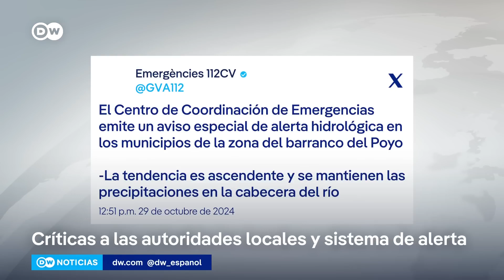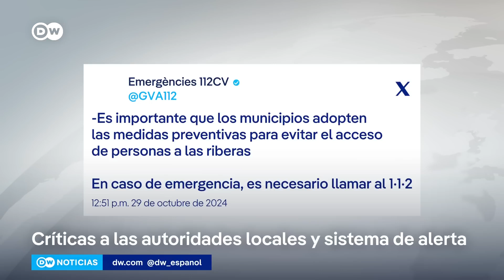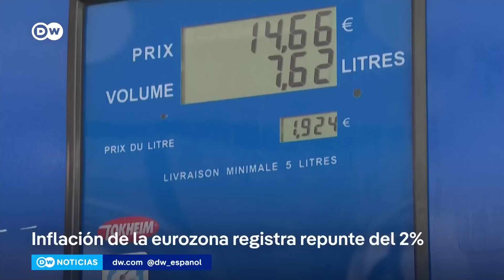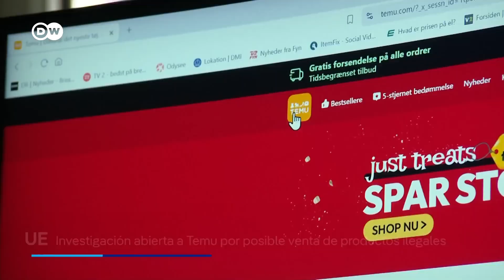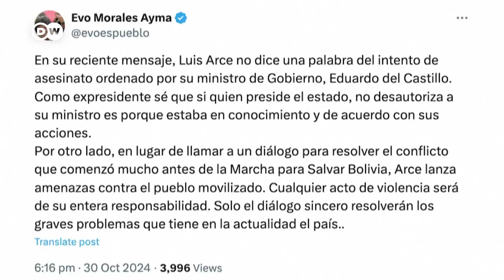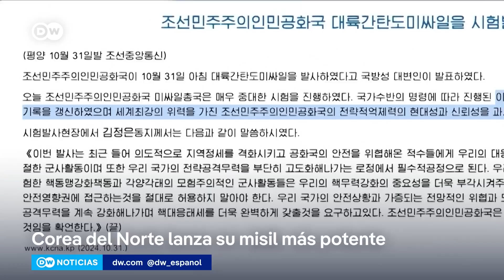DWNoticias | 31/10/24: La DANA arrasa poblaciones en Valencia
Las devastadoras inundaciones causadas por la DANA en Valencia dejan un número indeterminado de desaparecidos. Miles de personas siguen incomunicadas y sin luz.
DW - La cadena internacional de Alemania. Noticias y análisis en español desde la perspectiva europea. Más de 170 periodistas de 16 países te informan de toda la actualidad internacional, de América y de Alemania.

DW Noticias, de lunes a viernes a las 11:00 de la noche en Ultrahit Televisión.